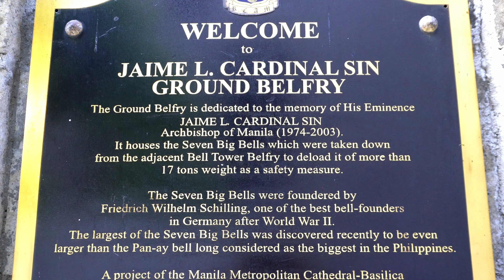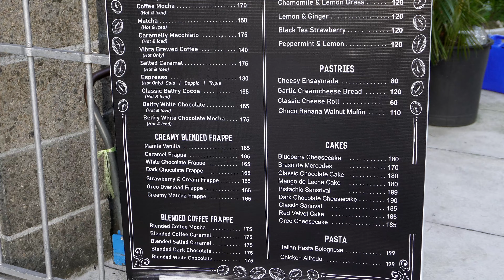Instagrammable BELFRY CAFÉ beside the Manila Cathedral 🇵🇭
valid for new user on all Klook platforms. Capped at USD7